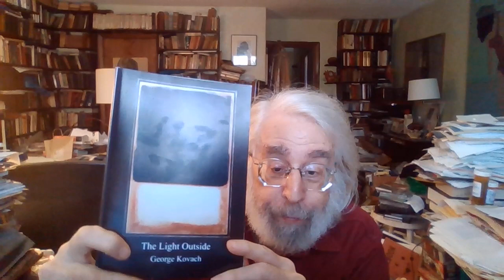International Poetry Circle with Lloyd Schwartz, in Memory of George Kovach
Welcome to InternationalPoetryCircle, where poets and poetry lovers around the world read poems to help us feel more connected, supported, & hopeful during the time of quarantine & social distancing.

In this video: Poet, Somerville Poet Laureate, and Pulitzer-winning music critic Lloyd Schwartz, from his home in Somerville, MA, reads the late George Kovach's poem "Bereavement Fare" in memory of him.